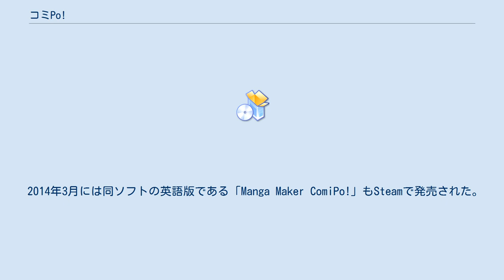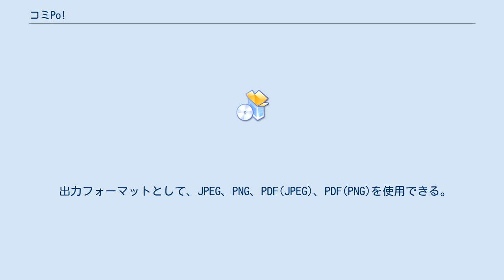コミPo!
コミPo!（こみぽ）はパーソナルコンピュータ上でマンガを作成するソフトウェアである。
企画・開発はコミPo!製作委員会有限責任事業組合、発売元は株式会社ウェブテクノロジ・コム。
販売は「コミPo!基本ツール+学園マンガセット」(パッケージ版およびダウンロード版)の形でおこなわれ、2010年12月15日に発売された。
キャラクターなどの素材が3Dモデルで用意されていることを特徴とし、キャッチコピーは「絵を描かなくてもポッとマンガがつくれちゃう!」、イメージキャラクターは「こみぽちゃん」。
 AKB48チームAの仲谷明香がこみぽちゃんのキャラクター・ボイスを担当していた。
 2014年3月には同ソフトの英語版である「Manga Maker ComiPo!」もSteamで発売された。
 ベクター主催の「ベクタープロレジ大賞FINAL」2010年最優秀作品賞、財団法人りそな中小企業振興財団主催の第23回「中小企業優秀新技術・新製品賞」ソフトウェア部門優秀賞受賞。
窓の杜が主催する「2011年 窓の杜大賞」の銅賞を受賞。
 絵を描くことなしに、素材および設定をマウスで選択・配置してゆくだけでマンガやイラストを作成できるツールである。
3DCGのプリセット・キャラクターに様々な属性を付与し、ポーズやアングルを定め、表情を選択し、背景やフキダシ、効果線などを配置して作成する。
私的利用のほか商業利用もできるためこれを利用した商業漫画も存在し、発売1周年を迎えた2011年12月時点で『フキンシンちゃん』（長嶋有）・『4コマくーろんず』（ダ・ヴィンチ・恐山）など単行本化された作品もある。
 以下、2010年に発表された報道関係者向けβ版による概要を記す。
そのため、作成したマンガをWebで公開したり販売してもよい。
 入力画像フォーマットとして、JPEG、PNG、GIF、BMP、TIFFを使用できる。
 出力フォーマットとして、JPEG、PNG、PDF(JPEG)、PDF(PNG)を使用できる。
また「動画ファイル出力」機能により、AVIおよびアニメーションGIFも出力できる。